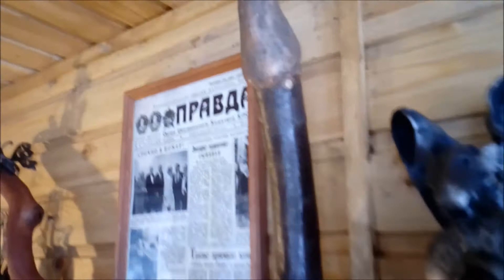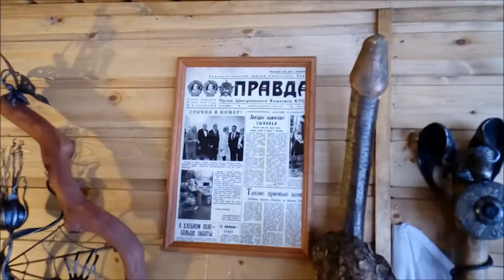ОБУЧЕНИЕ КУЗНЕЧНОМУ ДЕЛУ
Записывайтесь к нам на обучение КУЗНЕЧНОМУ ДЕЛУ